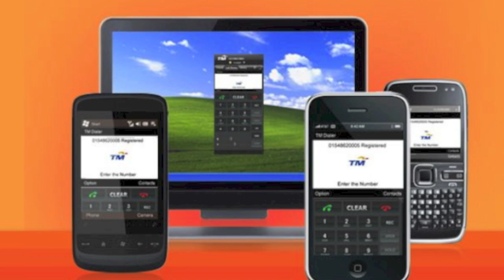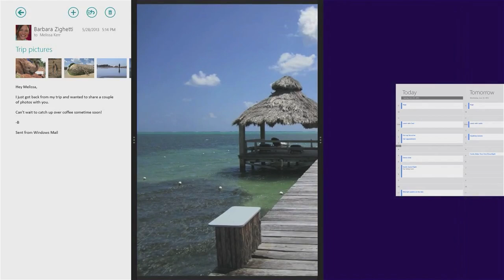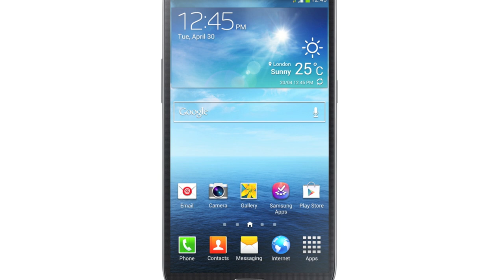Mingguan Amanz - Windows 8.1 Preview, Xperia Z Ultra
Pada minggu ini, beberapa pengumuman telah dilakukan oleh beberapa syarikat IT seluruh dunia, terutamanya daripada Sony dan juga Microsoft. Sony pada minggu ini telah memperkenalkan Xperia Z Ultra dan juga jam tangan pintar Sony Smartwatch 2, dimana kedua-duanya dijana menggunakan Android.

Microsoft pula pada minggu ini telah memperkenalkan Windows 8.1 Preview, bersama-sama dengan beberapa aplikasi, termasuk FouSquare, Flipboard dan Facebook yang akan hadir ke platform tersebut. Internet Explorer 11 Preview turut diumumkan pada masa yang sama.

Selain kedua-duanya, Telekom Malaysia mengumumkan akan menghentikan tawaran emel percuma, disamping dikatakan sedang menguji rangkaian LTE di Kedah.